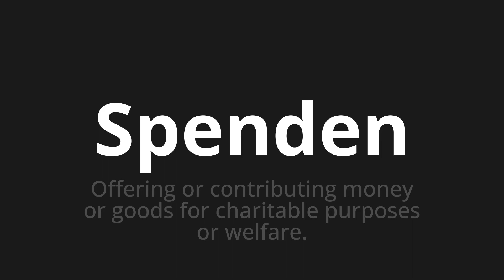How to pronounce Spenden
Master the Pronunciation of 'Spenden which means Spenden' - which means : Offering or contributing money or goods for charitable purposes or welfare. 📝 with @PronunciationGerman 🎓🗣️ - [Your Guide to German]

Learn to pronounce 'Spenden' perfectly in German with our easy and engaging tutorial by @PronunciationGerman! 📖📽️ In this comprehensive video, we provide you with native speaker examples 🗣️👂 and phonetic breakdowns 🎵 to ensure you get the pronunciation just right.